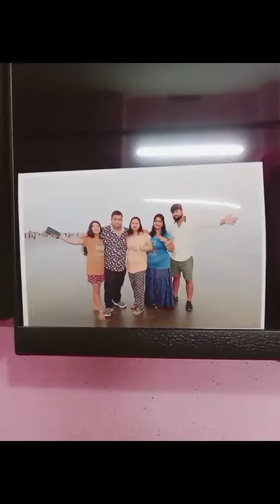someya নমস্কার বন্ধুরা শুভ দুপুর আমাদের এখানে খুবগরম 🔥পড়েগেছে বন্ধুরা তোমাদের ওপাশে কি গরমপরেছে 🫠